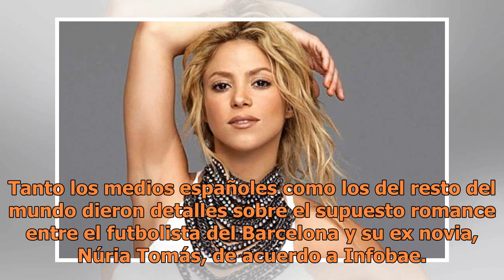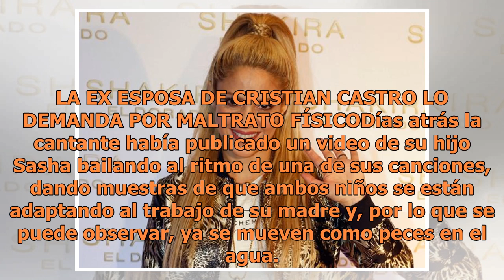Shakira calla rumores de infidelidad con este video familiar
Ajena a los rumores de una supuesta infidelidad de Gerard Piqué, la cantante compartió un video tras bambalinas en su cuenta de Facebook. (FOTO TOMADA DE LA WEB)Desde unos meses a la fecha, la relación de Shakira con su esposo Gerard Piqué ha dado mucho de qué hablar, hace unos días, la supuesta inf...